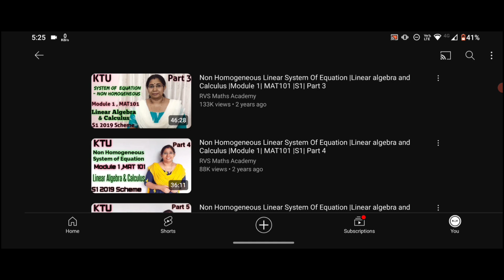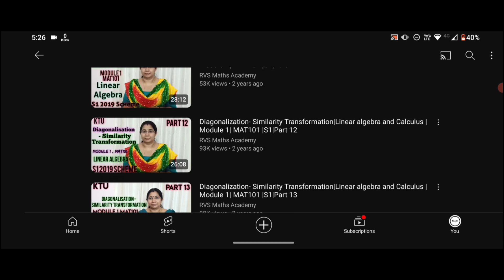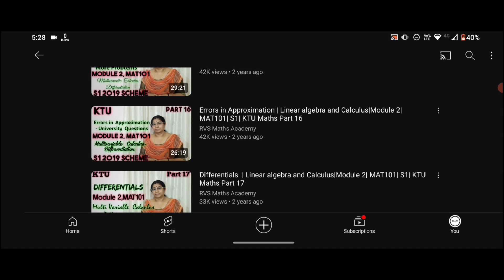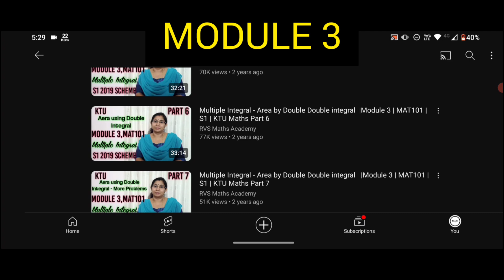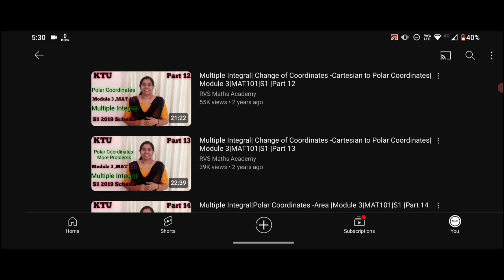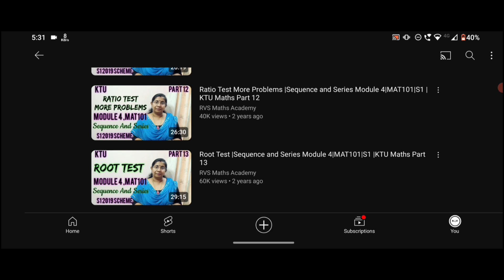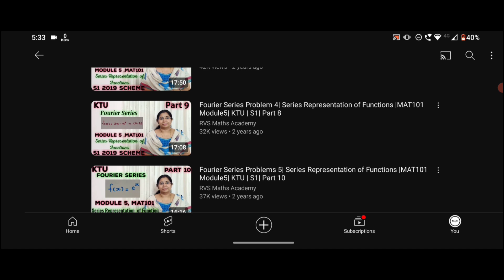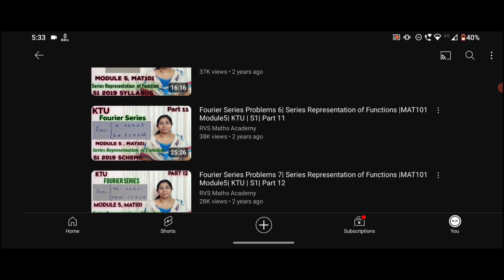HOW TO PASS KTU BTECH S1 MATHS |RVS MATHS ACADEMY| MR ENGINEER